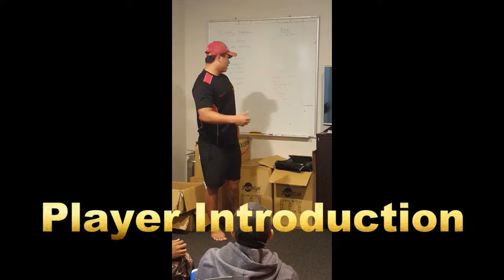2017 Week 1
What is your first week like at Inside Running Academy?